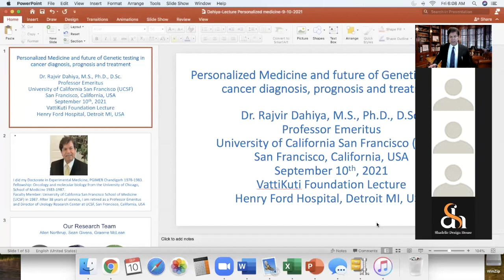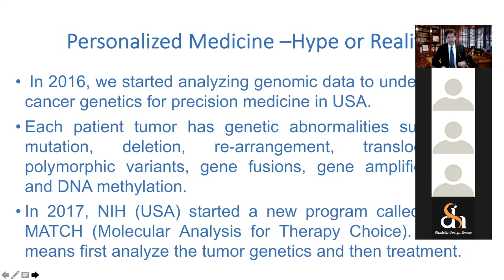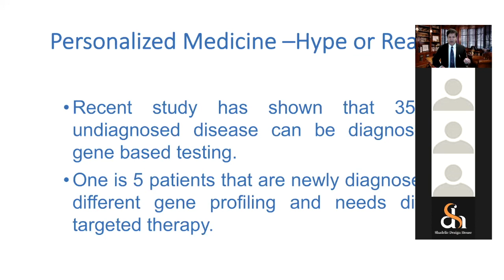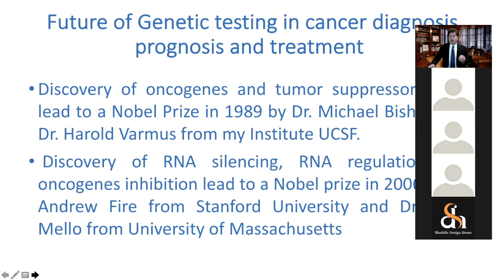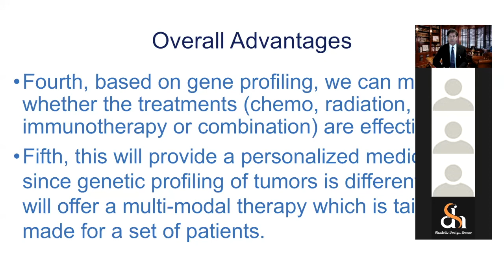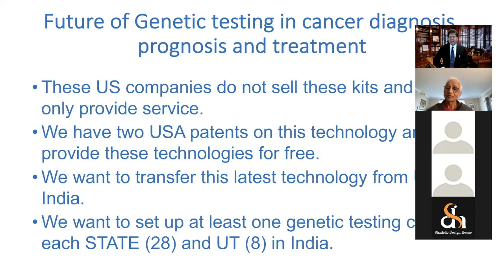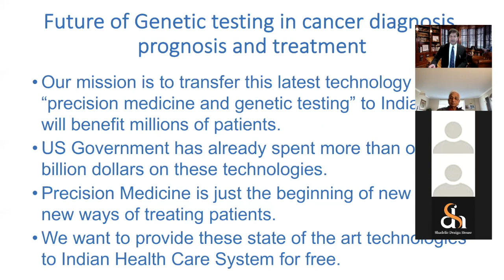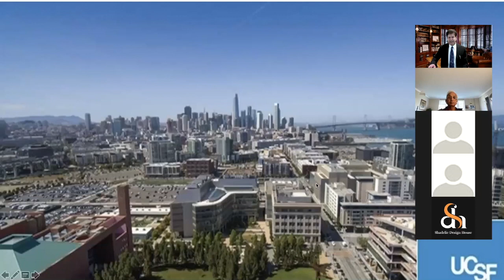Personalized Medicine and Future of Genetic Testing in Cancer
VF Webinar Series- full title: Personalized Medicine and Future of Genetic Testing in Cancer- Diagnosis, Prognosis and Treatment
"It's absolutely mind-blowing...it's exciting!" is how Professor Emeritus Dr. Rajvir Dahiya (Retired from the University of California San Francisco School of Medicine) describes his research in the precision medicine and genetic testing project. He is taking Personalized Medicine to new frontiers, analyzing individual genes, using Genetic Treatment at the molecular level, with targeted drugs, to combat cancer(s). You will learn how he is using patented technology to set up precision targeting laboratories to help patients with Precision Medicine. This is truly cutting-edge Medical Science. VF CEO Dr. Mahendra Bhandari serves as the Moderator. Lecture, discussion, with PPT's, 1:01:48